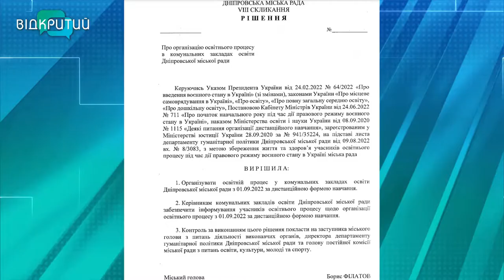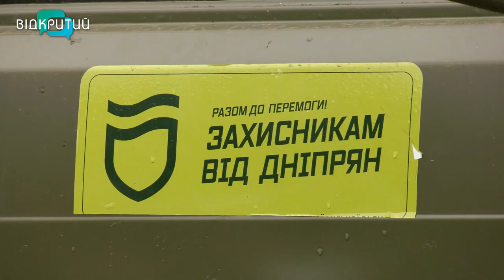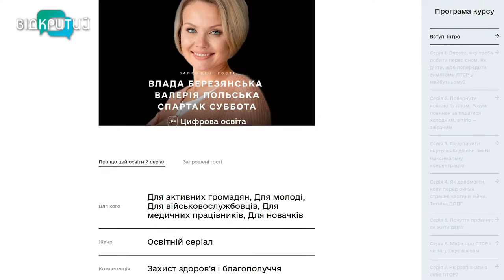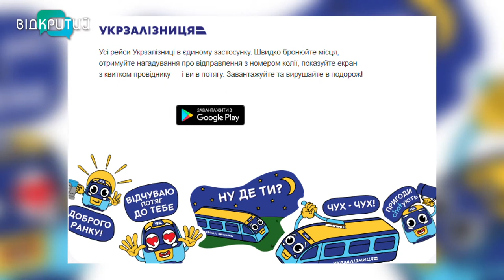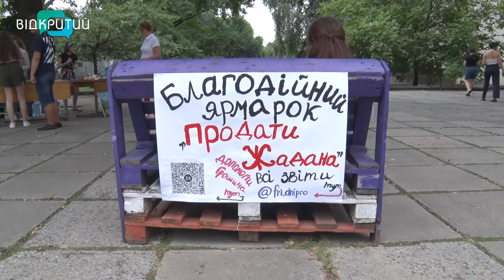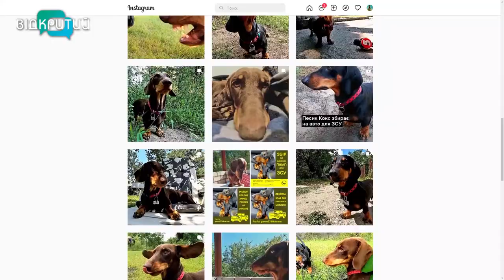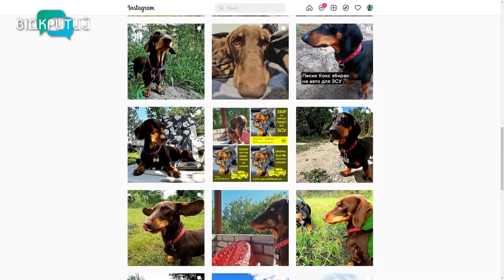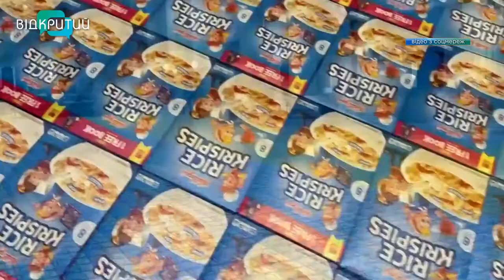Новини OPEN NEWS від 12 серпня 2022 року 18:15